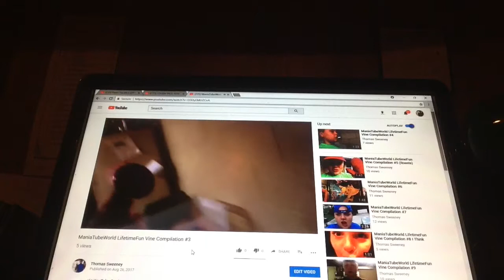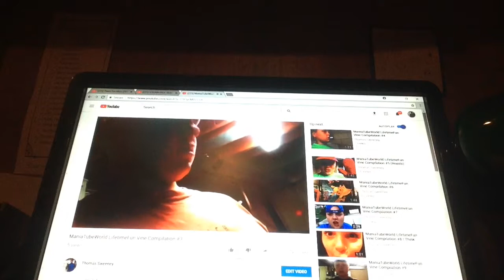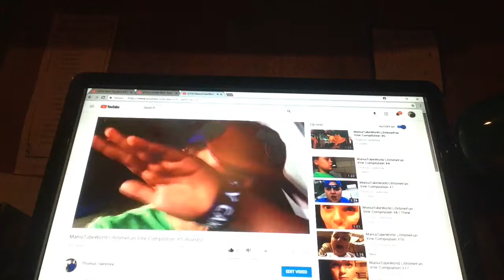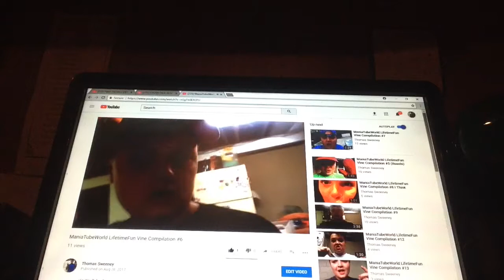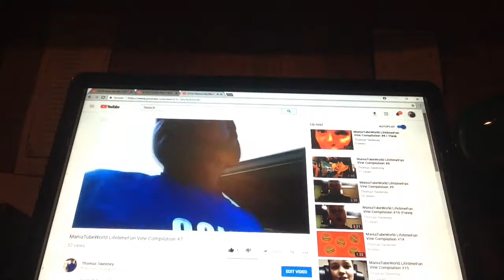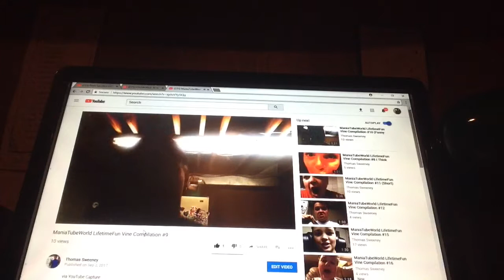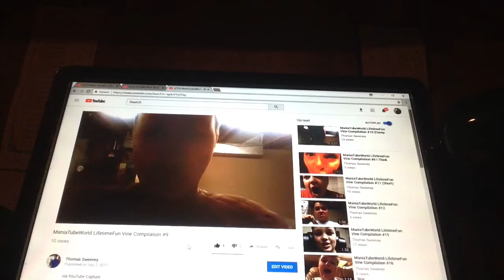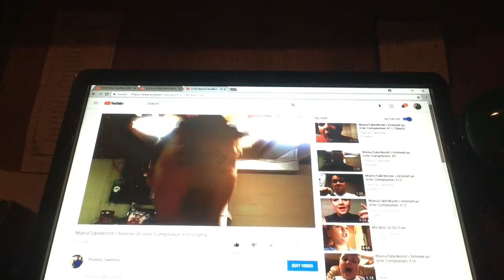REACTING TO VINE COMPILATIONS